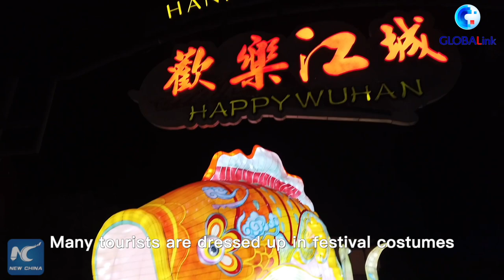GLOBALink | Lantern show illuminates skies for New Year in Wuhan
To celebrate the upcoming New Year, a glamorous lantern show is lighting up the night skies in Wuhan, central China. Lanterns featuring Zodiac animal rabbit, the auspicious koi fish have attracted thousands of tourists dressed up in festival costumes